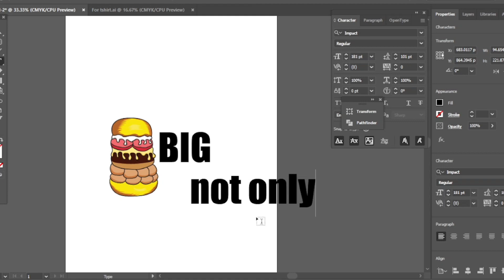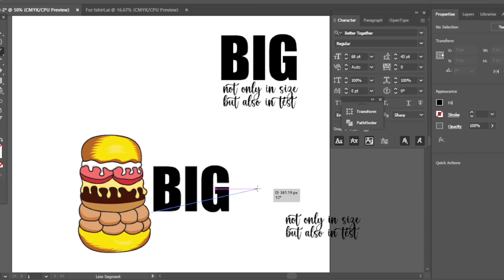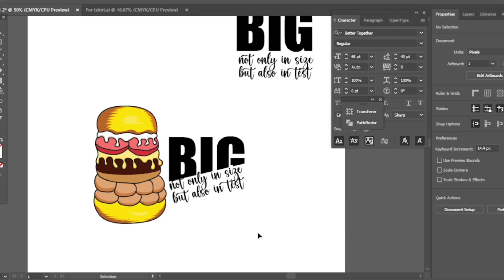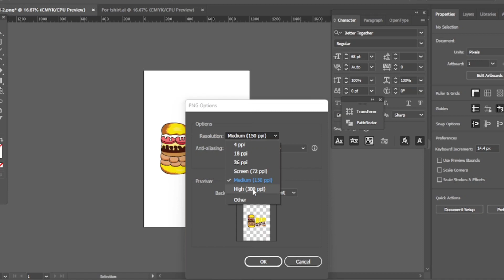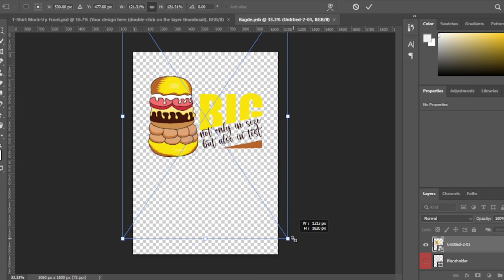T-Shirt design from Sketch to Vector to T-Shirt. How to design t-shirt from sketch to vector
To design a t-shirt from a sketch to a vector image, you will need to first create a drawing or find a sketch in your sketchbook of the design you want to convert. Once you have your sketch, you can use vector design software such as Adobe Illustrator to trace the sketch. In Illustrator, use the Pen Tool to trace the lines of your sketch and then add color and shape using the various tools available. Once you are happy with your design, save it in a vector format such as .svg, .ai, or .eps. Your vector image is now ready to be used for t-shirt printing.